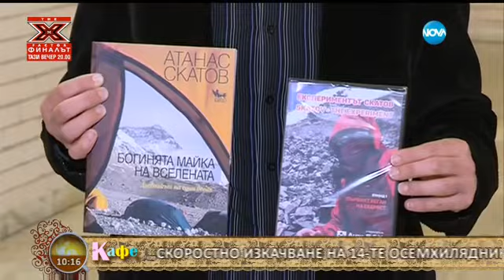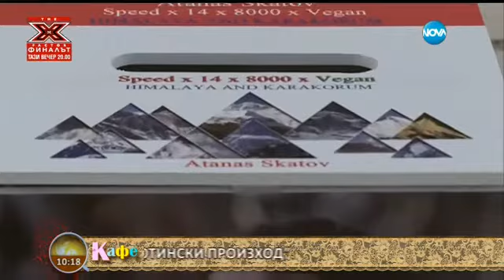Първият веган алпинист Атанас Скатов - На кафе (25.01.2016г.)